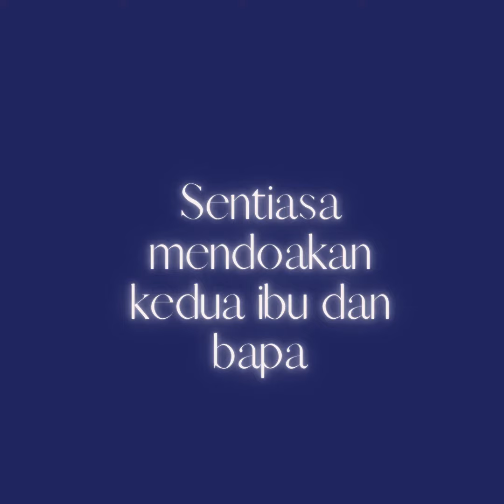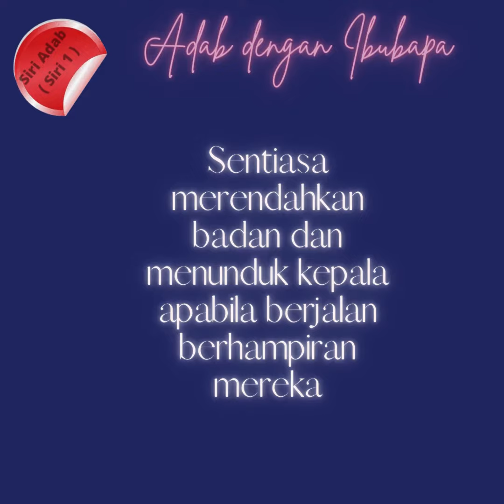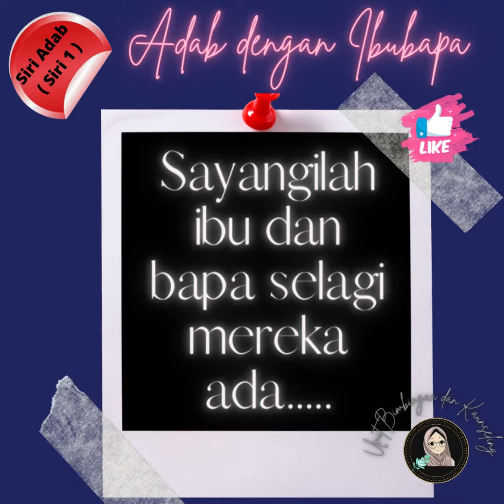SIRI ADAB (SIRI 1) : Adab Dengan Ibubapa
Hargailah Ibubapa Selagi Mereka Ada.